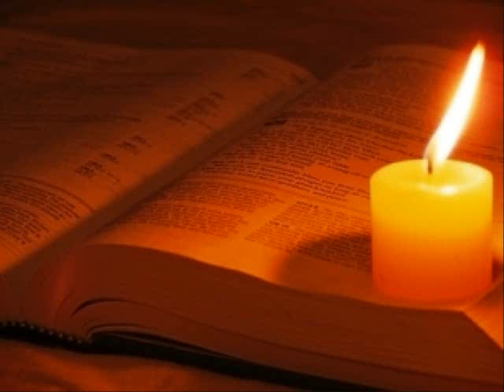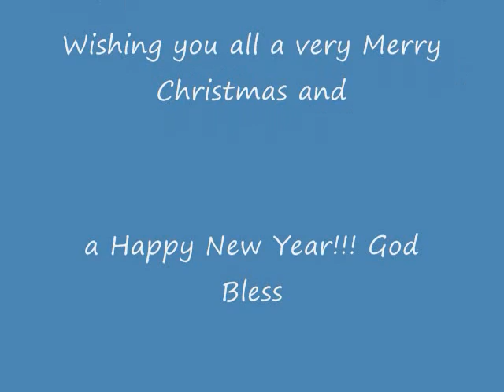Merry Christmas FB Friends & Family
Random pics of my FB friends and family mixed with Christmas pics celebrating the birth of "our" Lord & Savior Jesus Christ